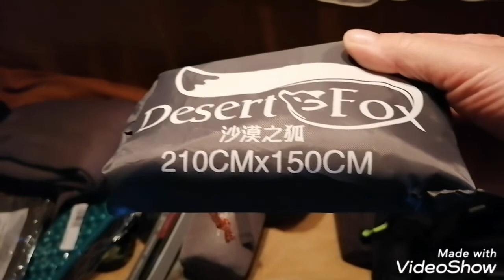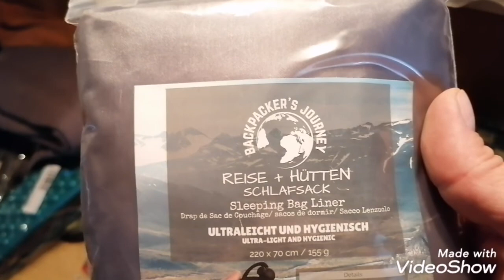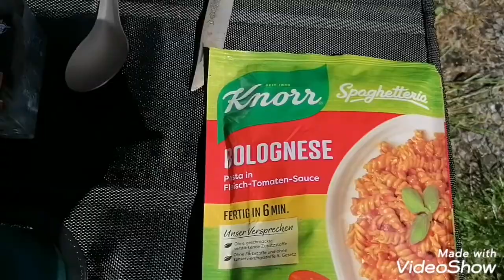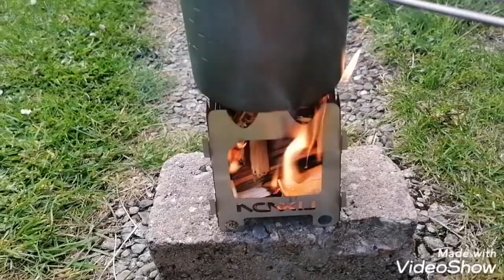Vorbereitung Wanderung von Dransfeld nach Berchtesgaden zum Kehlsteinhaus auf den Obersalzberg!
Wenn ich meinen Urlaub genehmigt bekomme, werde ich täglich 35 bis 40 Kilometer bis zum Eagle's Nest auf den Obersalzberg in Berchtesgaden wandern. Die Strecke beträgt ca. 750 Kilometer!